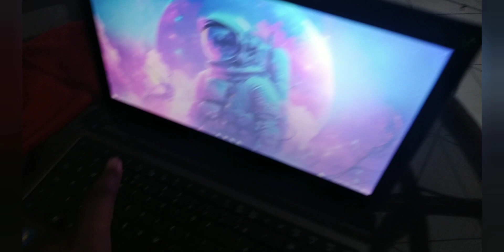SKIBIRI TOILET DA ZUEIRA.